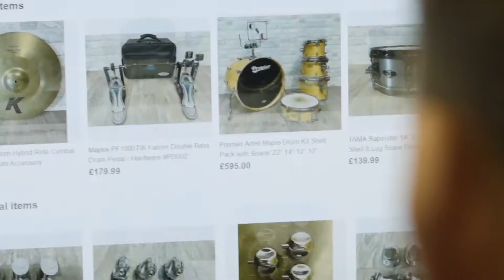eBay | Bedroom CEOs - One Stop Drums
Meet Scott, founder of One Stop Drums, an unconventional drum shop, selling secondhand drum parts. Scott’s passion for drums started when he was a little boy, playing on saucepans with chopsticks. During sixth form he started a business refurbishing drums in his bedroom and selling them on. But, he noticed that there was always a part you could never find, and thats where the inspiration for One Stop Drums began.